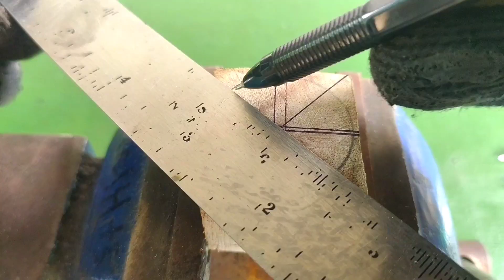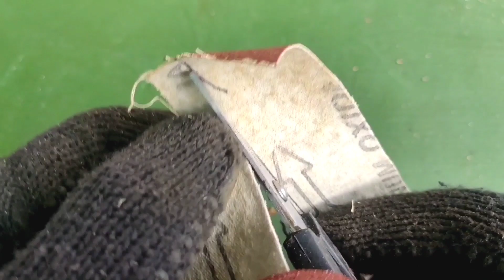Rahasia orang kreativ yang harus anda ketahui' 6 ide kreativ yang akan menambah pengetahuan anda